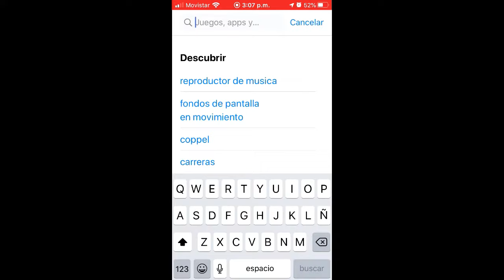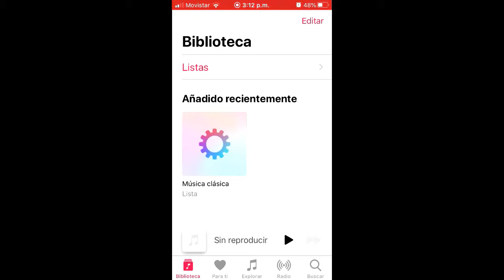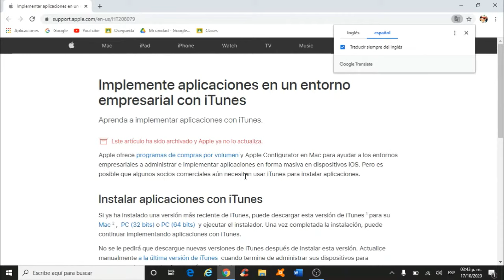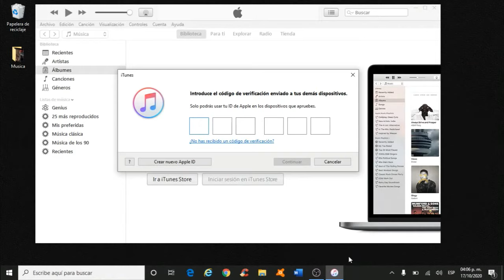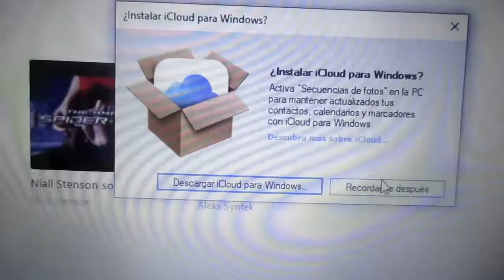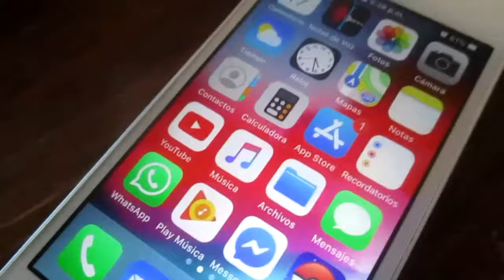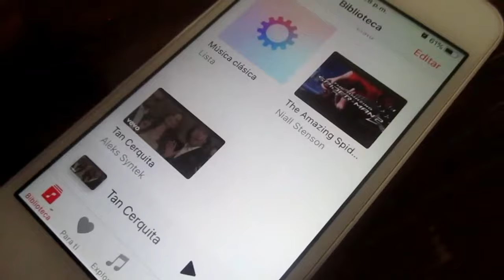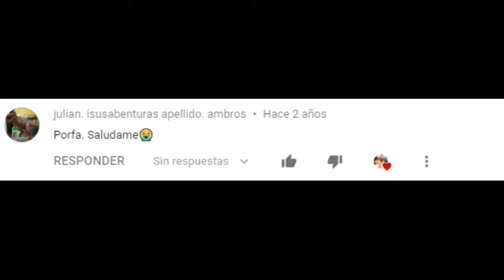Como tener musica totalmente gratis en iphone sin aplicaciones y sin internet | Metodo con iTunes.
Que pasa chicos, en este video les enseñare como tener musica totalmente gratis en iPhone, este metodo es compatible con todas las versiones de ios, para este metodo es necesario tener una computadora con iTunes instalado.

Con este metodo no necesitas aplicaciones en tu iPhone que te pidan estar conectado a internet ni suscripciones premium, y lo mejor es que te instala la musica directamente en la aplicación de musica que iPhone trae por defecto, haciendo parecer que la compraste.